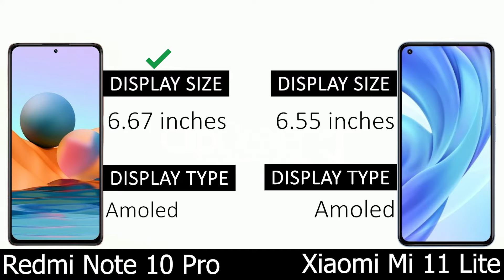Redmi Note 10 Pro vs Xiaomi Mi 11 Lite | Comparison Video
Redmi Note 10 Pro vs Xiaomi Mi 11 Lite comparison and specs .

redmi note 10 pro español,
redmi note 10 pro fortnite,
redmi note 10 pro обзор,
redmi note 10 pro orange,
redmi note 10 pro test,
redmi note 10 pro vs,
redmi note 10 pro vs mi 11 lite,
xiaomi mi 11 lite unboxing,
xiaomi mi 11 lite camera,
xiaomi mi 11 lite review,
xiaomi mi 11 lite pubg test,
xiaomi mi 11 lite vs redmi note 10 pro,